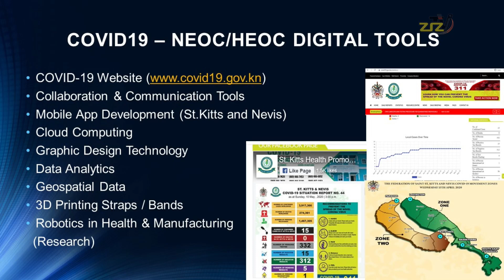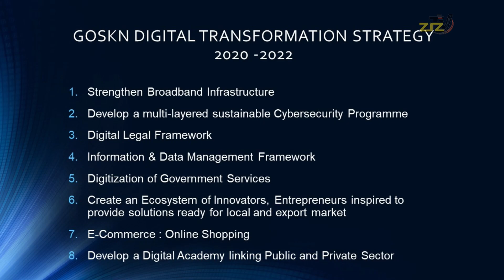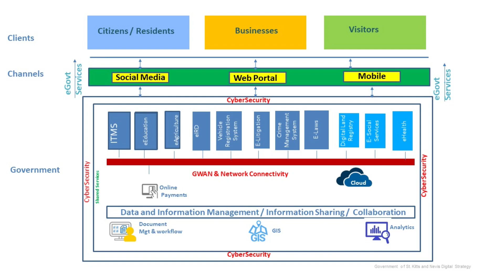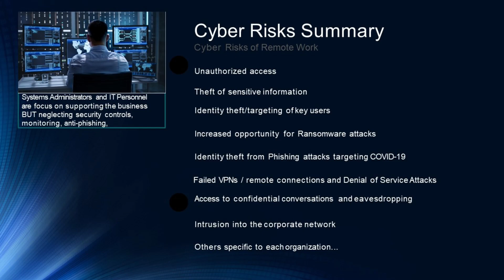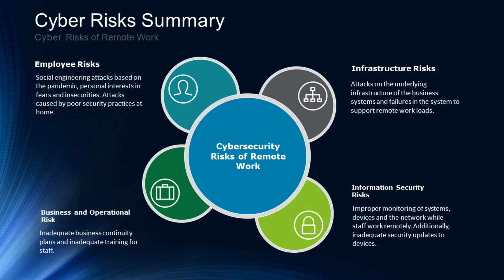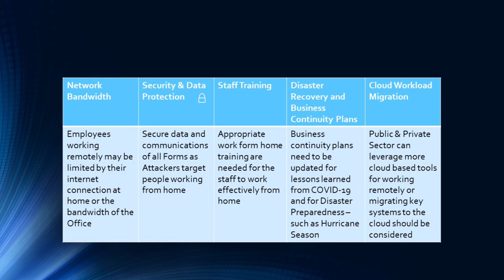Ophelia Blanchard presentation at NEOC Daily Briefing - May 11, 2020